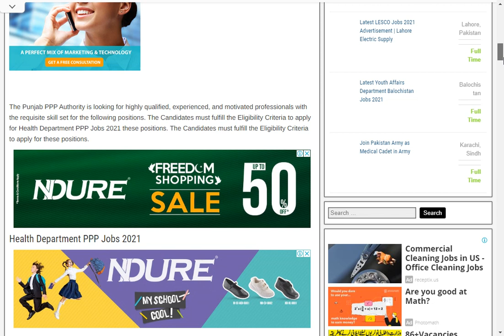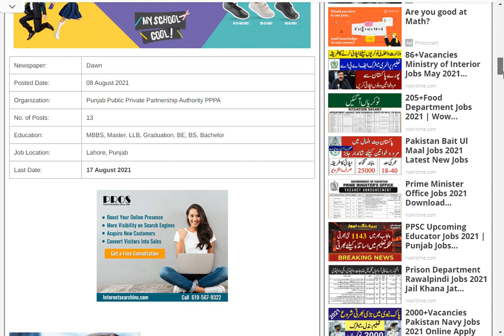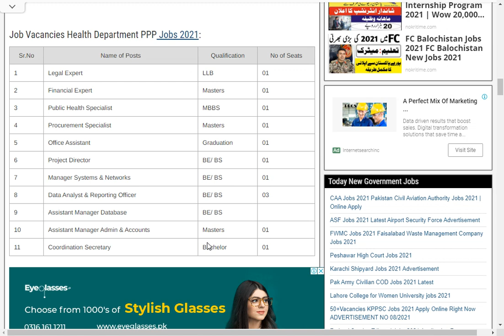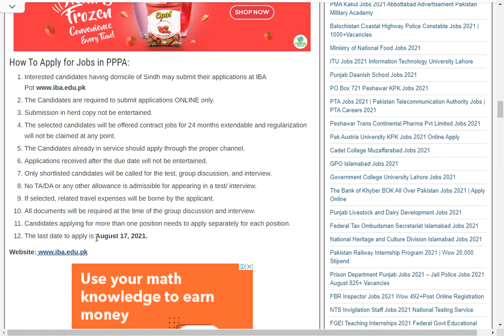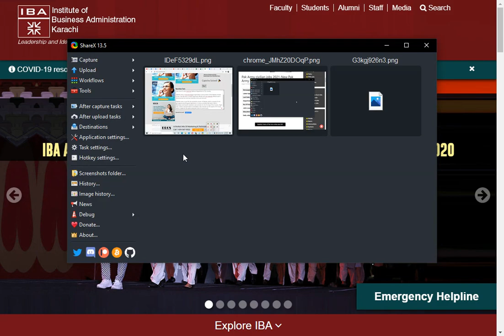ppps jobs 2021 || Punjab private partnerships program jobs 2021 || Jobs and inf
ppps jobs 2021
 Punjab private partnerships program jobs 2021
Health Department Public Private Partnership PPP Authority reported the most recent positions on August 05, 2021. The public authority of Punjab has set up Punjab Public Private Partnership Authority (PPPPA) as one window answer for ID, project improvement, execution, and M&E of Public-Private Partnership projects as a team with the private area and work with their support in the arrangement of Public Infrastructure and Services in Punjab.

The Punjab PPP Authority is searching for exceptionally qualified, experienced, and roused experts with the essential range of abilities for the accompanying positions. The Candidates should satisfy the Eligibility Criteria to go after these jobs. The Candidates should satisfy the Eligibility Criteria to go after these jobs. The last date to land this position opportunity is August 17, 2021.

Posted Date: 05 August 2021
Organization: Punjab Public Private Partnership Authority PPPA
No. of Posts: 13
Education: MBBS, Master, LLB, Graduation, BE, BS, Bachelor
Occupation Location: Lahore, Punjab
Last Date: 17 August 2021
1 Legal Expert LLB 01

2 Financial Expert Masters 01

3 Public Health Specialist MBBS 01

4 Procurement Specialist Masters 01

5 Office Assistant Graduation 01

6 Project Director BE/BS 01

7 Manager Systems and Networks BE/BS 01

8 Data Analyst and Reporting Officer BE/BS 03

9 Assistant Manager Database BE/BS

10 Assistant Manager Admin and Accounts Masters 01

11 Coordination Secretary Bachelor 01

Step by step instructions to Apply for Jobs in PPPA:

1 Intrigued competitors having a house of Sindh might present their applications at IBA Pot

2 The Candidates are needed to submit applications ONLINE as it were.

 3 Accommodation in crowd duplicates not be engaged.

4 The chose competitors will be extended to contract employment opportunities for two years extendable and regularization won't be asserted anytime.

5 The Candidates effectively in assistance ought to apply through the legitimate channel.

6 Applications got after the due date won't be engaged.

7 Just shortlisted competitors will be required the test, bunch conversation, and meeting.

8 No TA/DA or some other remittance is permissible for showing up in a test/meet.

9 Whenever chose, related travel costs will be borne by the candidate.

10All reports will be needed at the hour of the gathering conversation and meeting.

11 -and-comers going after an excess to apply independently for each position.

The last date to apply is August 17, 2021.